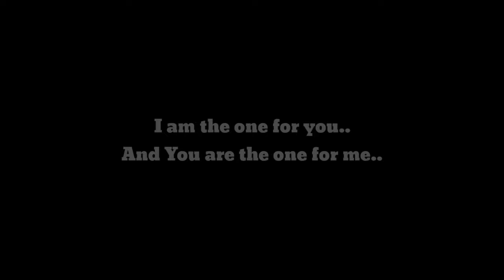BE MY WIFE - Billy Simpson | Ralph and Carol | Save the Date Video | 1080p 60fps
Save the Date Videos